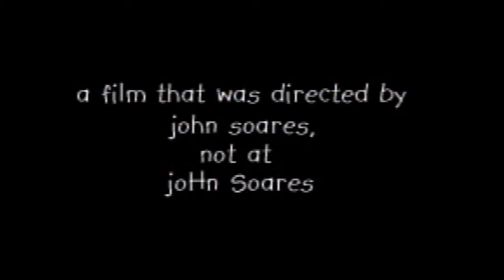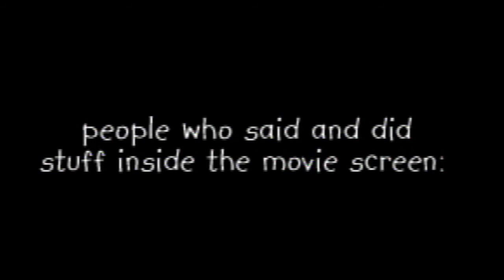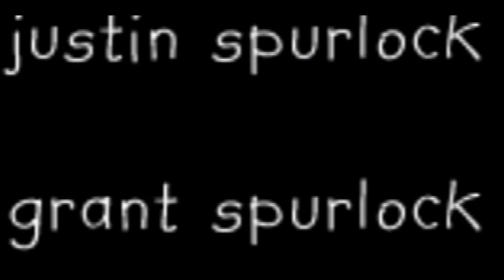a Tale oF inversed mechAnicals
Short film by John Soares.  Strange Visitors appear to help a man having auto trouble.